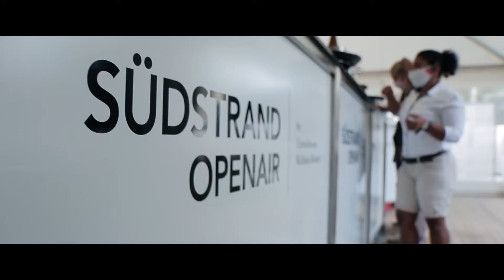FRIDA GOLD UND FÖHR - GROSSARTIG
Ein kleiner Rückblick auf den gestrigen ersten Tag des Südstrand Open Air.

Was für ein großartiger Start. Wir freuen uns auf die nächsten 4 Tage.